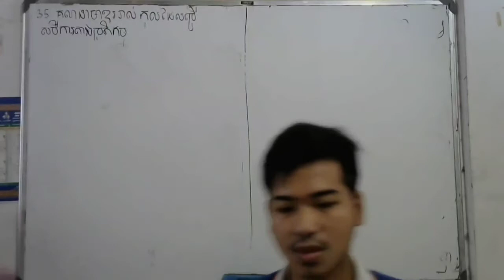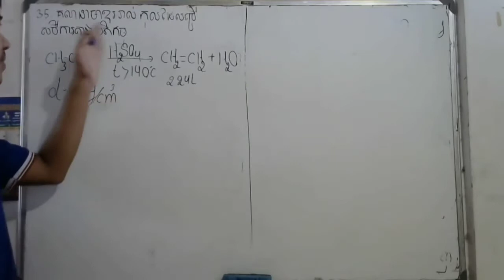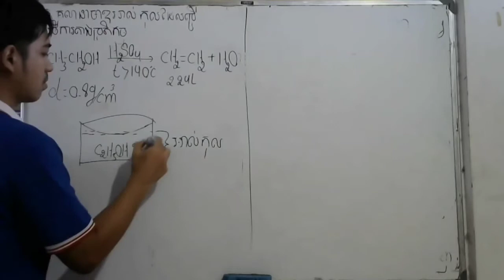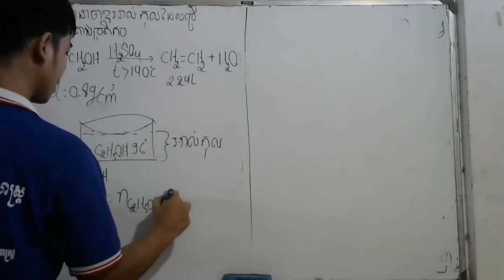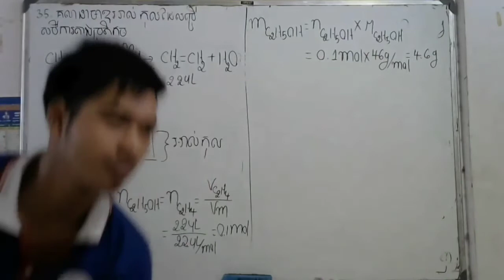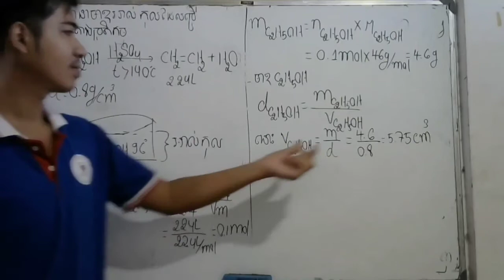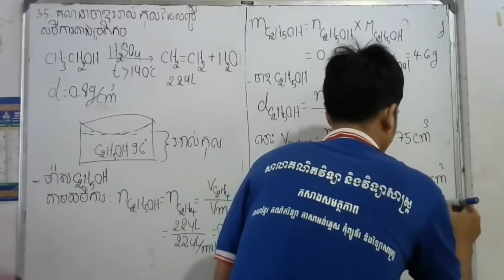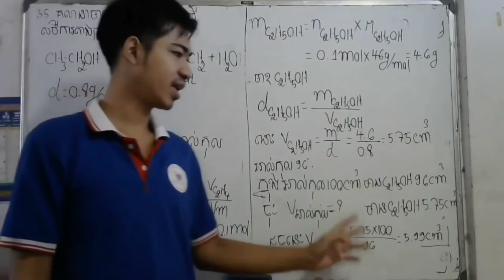NIE2500 ភាគ16 បញ្ចប់អាល់សែន🙄🙄